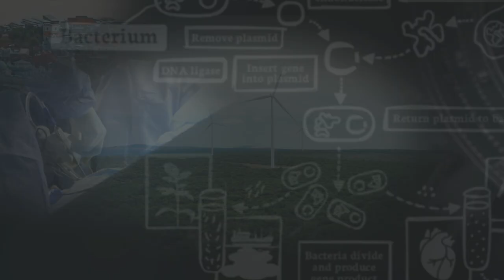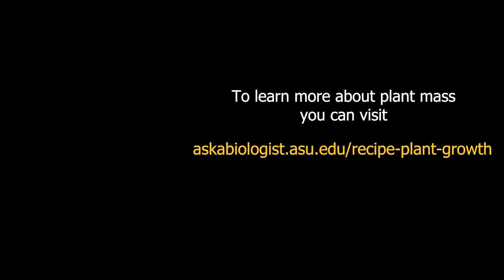Do Plants Grow from Thin Air?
Is this a trick question? Where do plants get their mass? You probably know photosynthesis is how plants get their energy from the sun to do work. But do you really know the full story of how plants use the sun? Charles Kazilek, the founder and director of Ask A Biologist, answers the question of plant mass and might not be what you expect. Let's see if you have the right answer.

Where do plants get their mass? 00:51
Our air and carbon dioxide 01:25
Mechanical trees 03:11